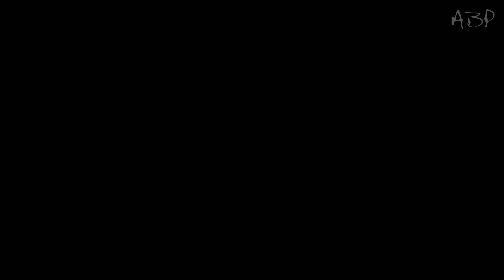XBOX ONE | Dead Rising 3 [Опять в плену] #20 (1080p, на русском)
Эксклюзив для новой консоли от Микрософт. Зомби — апокалипсис с открытым миром и расширенными возможностями крафта оружия.Толпы зомби и сотни возможностей их уничтожения под соусом графики нового поколения.
Музыку из intro можно найти в группе.Мелодии из outro указаны в правом верхнем углу при проигрывании.